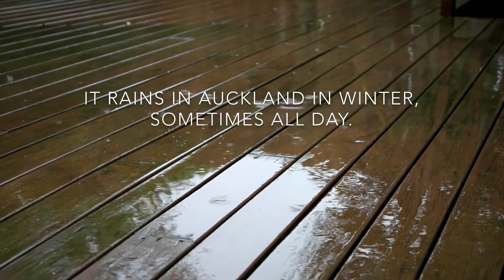Rainy Auckland Winter Day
This is just a short video I made on my iPad as an experiment using some video I shot earlier today. If I'd done the video on my Mac, I'd have done things differently (and kept the audio levels consistent). Still, it wasn't hard to edit video using iMovie on the iPad, even if it's a bit basic.

I'll have new videos soon – watch for the re-launch of the AmeriNZ Channel, coming soon!